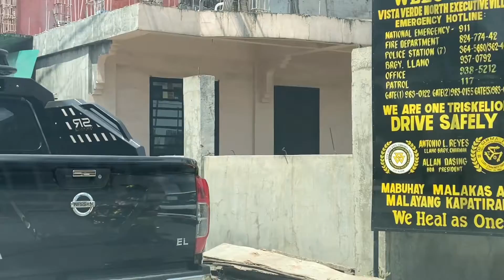SENDING LOVE FROM HONG KONG 🇭🇰 TO CAYBIGA, CALOOCAN 💗🇵🇭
“KAMI ANG NA SURPRISE SA PABIGAS NI SIR AT MA’AM AT KAMI ANG NA PRANK NG AMING SENDER,NAGHANAP AKO NG 18 YEARS OLD NA MA’AM JACKY❤️😁❤️😁”
HAPPIEST 18th BIRTHDAY, 🎉🎉🎉 MA’AM JACKELYN ESMILLO 🎈❤️💐💯
Sender’s Sweet message:
Happy birthday Ate Jack, I wish many more birthday to come into your life good health.Thank you for helping us and don't get tired.We are very grateful and bless to the Lord you are the one who gave us to my brother wife (Kua Jess ).Thank you for helpful,understanding, and kindness.
Thank you po kapag umuuwi po ako jan sa halip na ako po ang nagbigay sa inyo ay kayo pa po ang nagbibigay sakin at lalong lalo sa mga mga anak ko. Sa ganitong simpling paraan makabawi po ako ng kaunti sa kabutihan ninyo saming lahat at lalong lalo na po noong binili ninyo n kua jes yong bahay para samin na hinde ko alam kung hanggang saan po ako magpapasalamat. pacencya napo kung kayo lagi ang takbuhan naming magkakapatid at laging bukas ang dalawang kamay ninyo n kya jes para tumulong na kahit may pandemya mahina ang mga benta ng mga tindahan njan parin kau para tumulong samin.😚😚
Thank you so much for choosing and trusting Lharenz Flowers and Gift! 😍🥰❤️
ARE YOU LOOKING FOR 100% LEGIT SURPRISE DELIVERY? TRY
LHARENZFLOWERSANDGIFT surprise packages and Flower arrangements here in the Philippines.
✔ Philippines most reliable and accessible flowers and gift delivery service provider.
✔Fast and committed delivery service.
✔ Your request is our command
✔Efficiency and dedication guaranteed
✅Like and follow our page
✅Send the location of the receiver
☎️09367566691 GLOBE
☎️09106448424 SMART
☎️ Leilani Millares Ramos (Messenger)